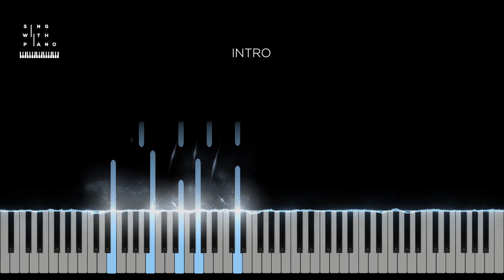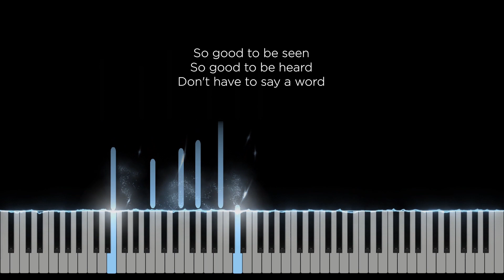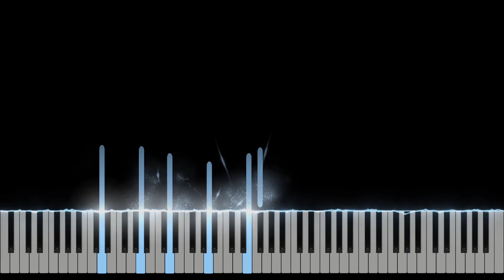What I've been looking for - Brent Morgan (Original Key Karaoke) - Piano Instrumental Cover, Lyrics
Original Music by Brent Morgan